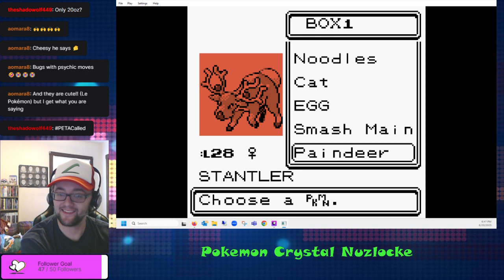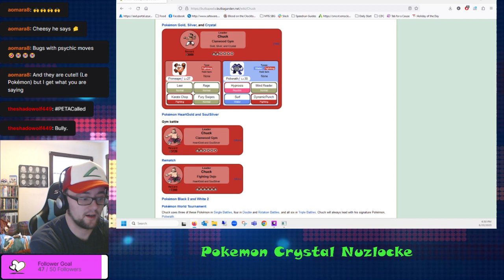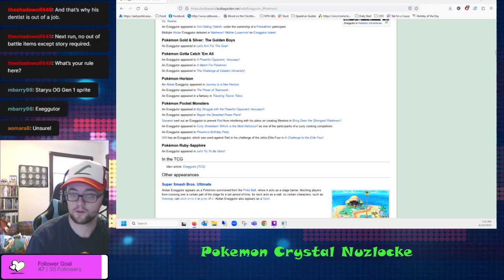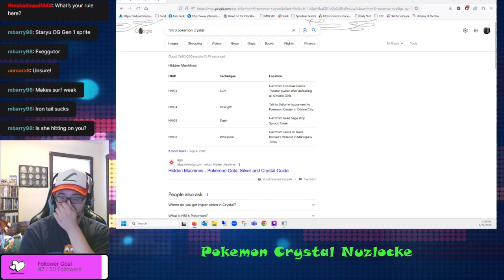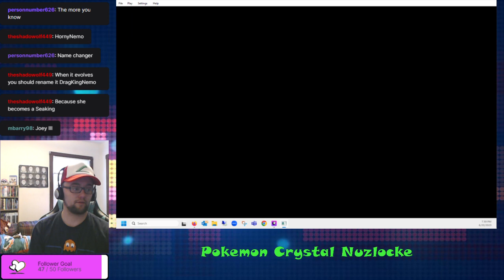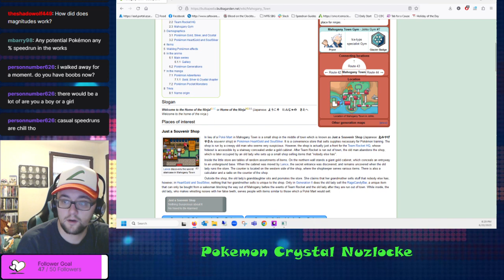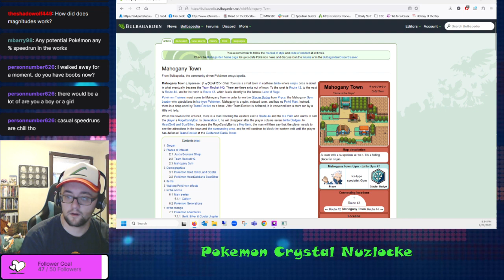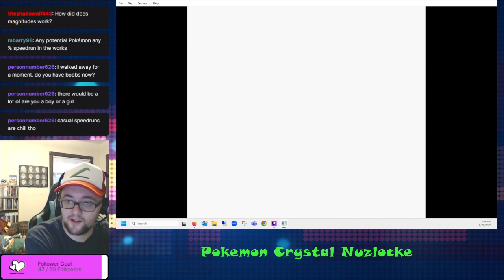Pokemon Crystal Nuzlocke Part 5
Time for a rush of Gym leaders. Will we lose any team members? Let's find out!